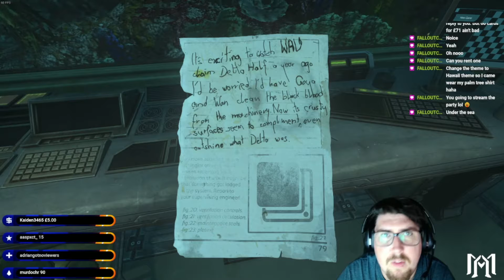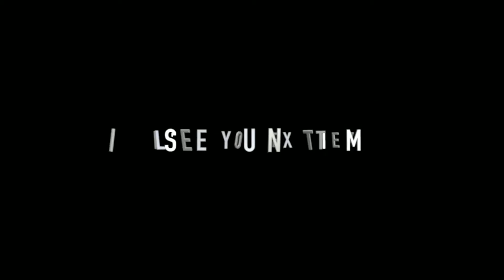Stop Headbutting Me - SOMA Playthrough Part 2